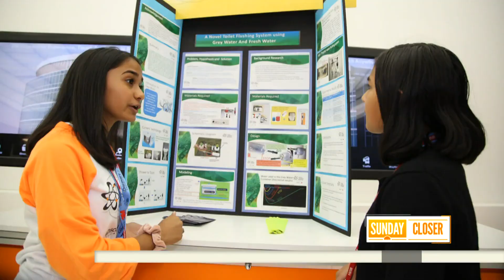Meet The 13-year-Old Genius On A Limitless Quest For Knowledge | Sunday TODAY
Gitanjali Rao was just 4 years old when she began discovering her love of science. Now 13, she has recently been named “America’s top young scientist” for her invention of a water testing kit inspired by the lead crisis in Flint, Michigan. NBC’s Harry Smith meets the remarkable young woman in this week’s Sunday Closer.